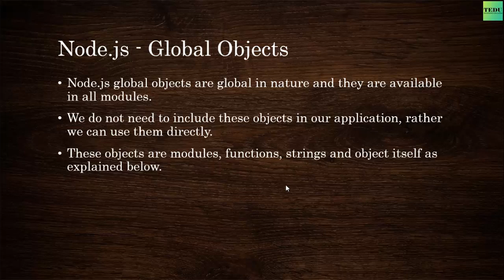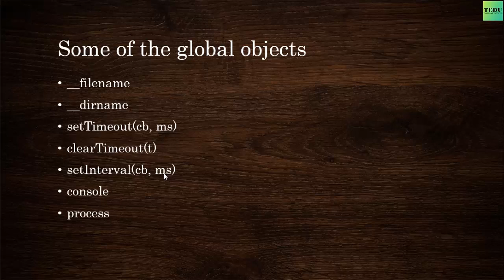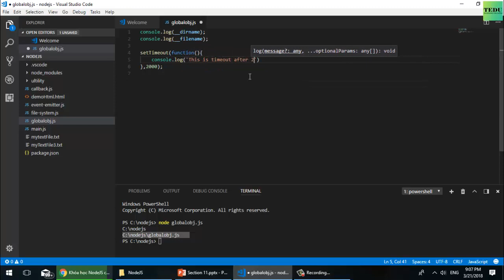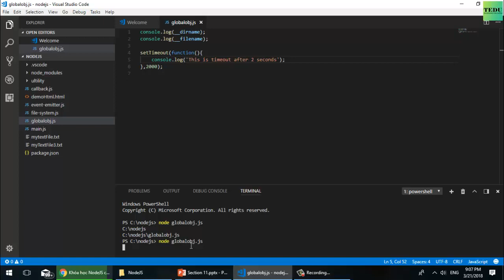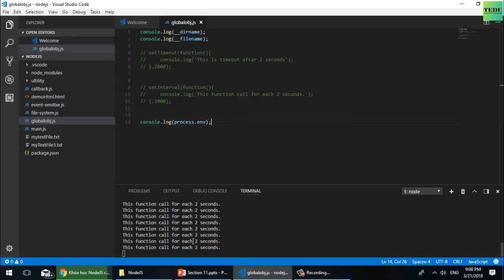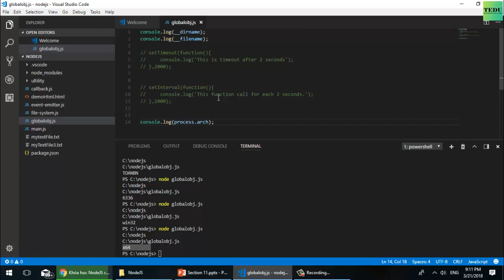NodeJS căn bản - Bài 11: Global Objects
Các đối tượng global trong Nodejs có thể truy cập mọi lúc mọi nơi